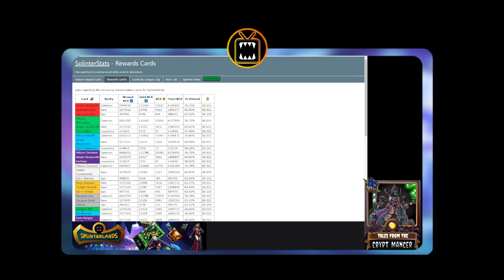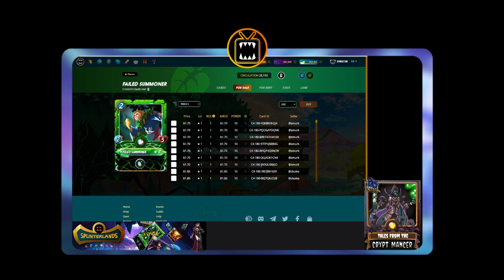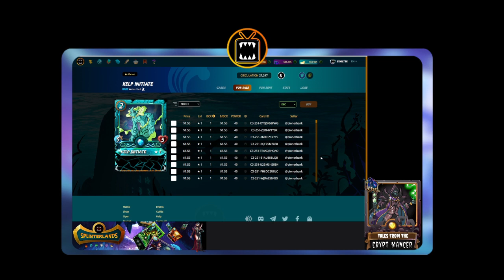Splinterlands Card Watching Ep. 1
Splinterlands Card Watching Ep. 1. Join us as we take a look see at different cards within the Splinterlands market that are worth keeping an eye on.  In this episode, we discuss a specific tank card that is a must-have for all serious Splinterlands players

Members get access to special perks (depending on level) including weekly and monthly Members-only AMA's and Chats, early access to videos, Members-only exclusive videos and content, Discord access, monthly private group or 1-on-1 chats, and Deck Analysis/Collection reviews:

Looking for an easy way to earn extra money for cards?  Put unused or extra Splinterlands cards to work by setting up an automated renting account using the Rent Golem

Looking for a Guild to join, brawl, and socialize with?
Search for "Yield Guild S¥NÐIÇÅT€" within the game and request your spot today!

IGN:  synist3r